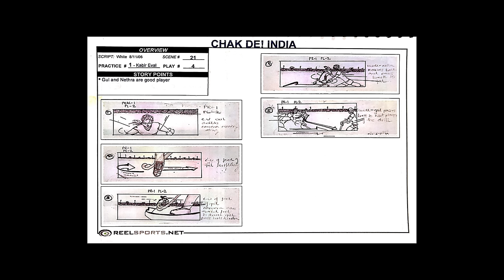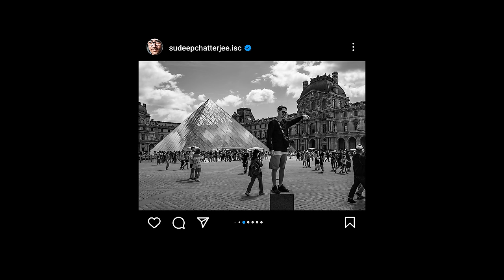Sudeep Chatterjee Interview | Cinematographer - Chak De India, Bajirao Mastani | Through the Lens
Introducing to our viewers, a new series - Through The Lens, supported by ARRI. This is a celebration of the art and craft of cinematography, featuring in-depth conversations with some of India's most talented and respected cinematographers. In our first episode, Cinematographer Sudeep Chatterjee talks about his most inspiring and challenging film experiences. He shares anecdotes of working with Shah Rukh Khan on Chak De India, with Sanjay Leela Bhansali on Gangubai Kathiawadi, and many more.

This video is in a collaboration with @ARRIChannel
ARRI is a leading designer and manufacturer of camera and lighting systems for the film, broadcast, media, and entertainment industries, with a worldwide distribution and service network.

01:42 - Definition of Good Cinematography
06:06 - Working with Sanjay Leela Bhansali
10:57 - Why Sudeep's favourite shot is a close up shot.
12:42 - Lighting Khilji's face for Padmavat
14:37 - Working with Alia
16:38 - Shooting on Digital vs Film
22:03 - Segment 4 Frames
22:45 - Breaking down shots from Chak De India
30:14 - Breaking down shots from Bajirao Mastani
37:52 - Breaking down shots from Padmaavat
41:40 - Breaking down shots from Gangubai
46:09 - Three Inspirations
52:22 - How music inspires Sudeep
55:20 - Two Tips
01:01:34 - One Motto